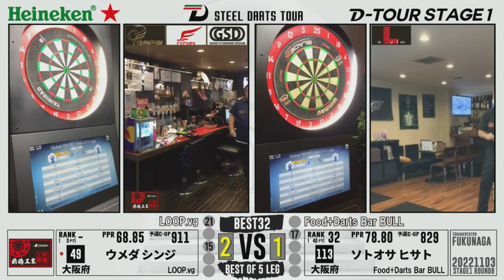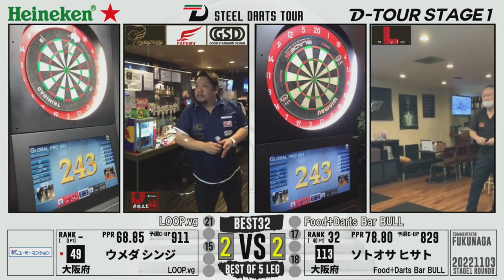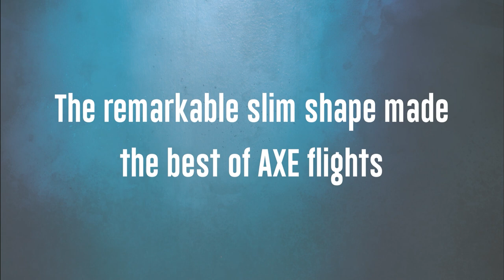【D-TOUR STAGE1 第八戦】ウメダ シンジ vs ソトオサ ヒサト【BEST32】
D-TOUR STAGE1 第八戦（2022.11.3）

【BEST32】
ウメダ シンジ vs ソトオサ ヒサト